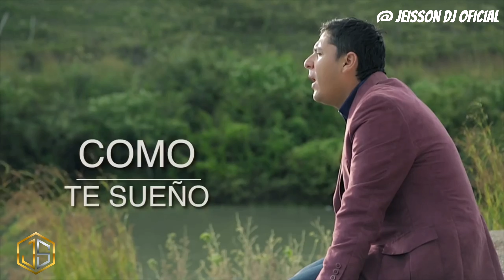CANTINAZO [MIX] 🥴🍻 (EL NUEVO AMOR DE MI MUJER, PAGUE CON LAGRIMAS, DOS PUNTOS APARTE)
CANTINAZO MIX..
DEL PUEBLO Y PARA EL PUEBLO
Mix con la mejores canciones para recordar y cantar a todo pulmon. Viejas pero buenas para tomarse unas frias!

ESPERO LES GUSTE Y DISFRUTEN🍻